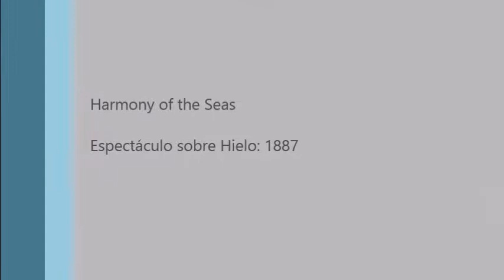Patinaje sobre Hielo1887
Excelente espectáculo de Patinaje sobre Hielo a bordo del Harmony of the Seas la tarde del día 6 de septiembre en el Studio B. Se desarrolla en París en el año 1887, de ahí su nombre.